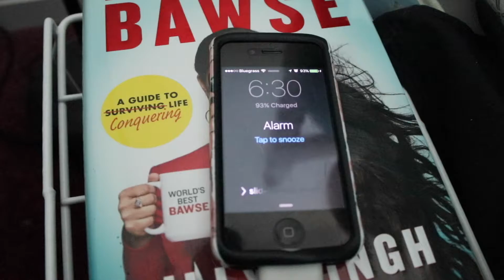Weekend Morning Routine 2019